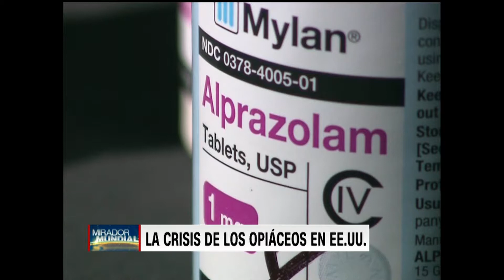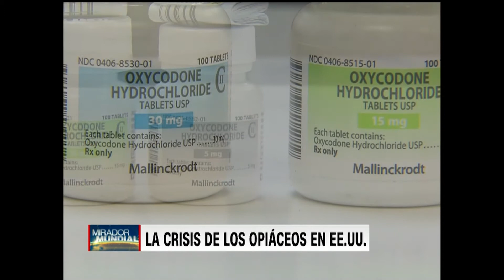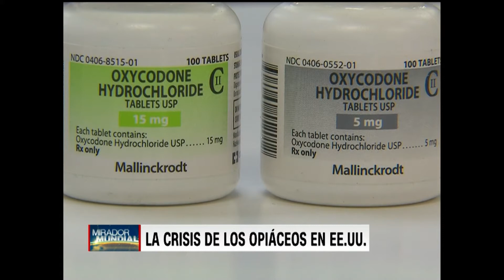CNN en Español, La adicción a las drogas con receta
La adicción a la heroína y las drogas con receta médica ha sido un problema de muchos años en Estados Unidos, pero ahora hay un aumento alarmante de muertes por sobredosis, casi 100 por día. ¿Qué son los opiáceos? ¿Cuál es el panorama de adicción a las drogas con receta?